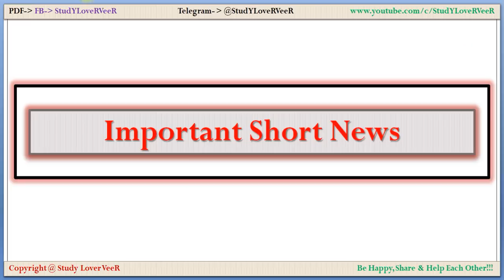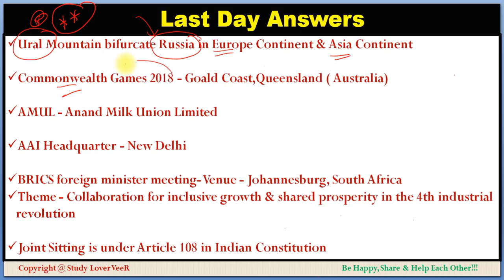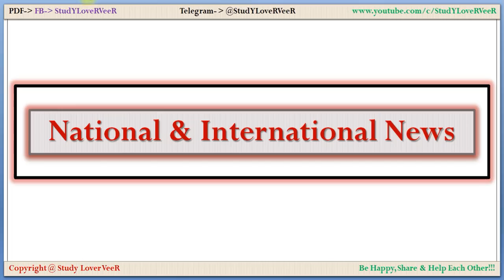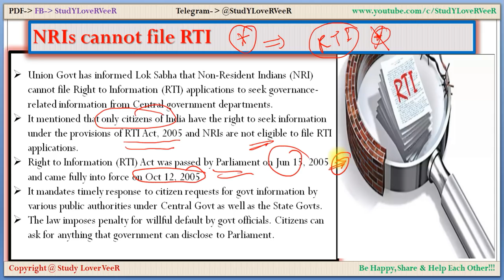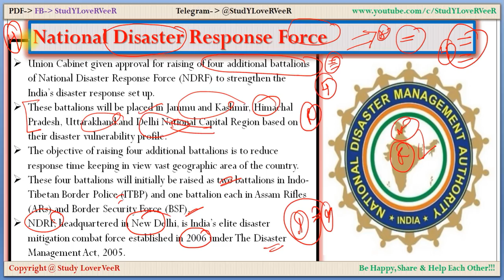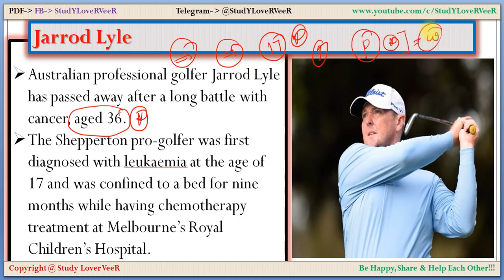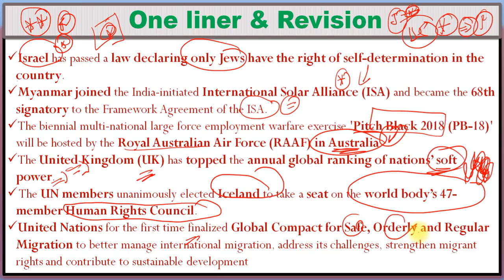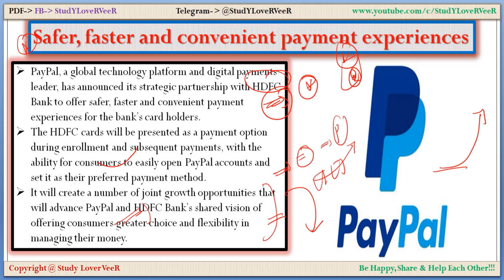17 August 2018 - Current Affairs - PIB, Indian Express, Yojana - Atal Bihari Vajpayee, Nano Magazine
Thank YoU. VeeR
17 August 2018 - Current Affairs - PIB, Indian Express, Yojana - Atal Bihari Vajpayee- Nano Magazine BY VeeR